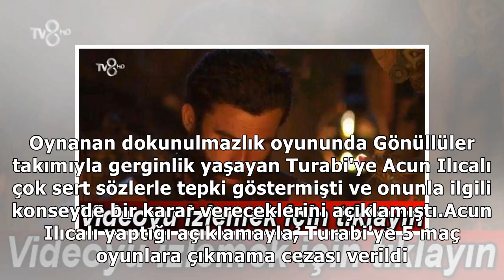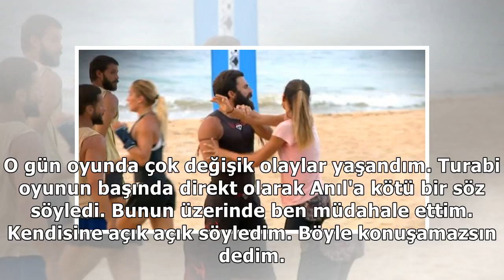Acun Ilıcalı açıkladı: Turabi diskalifiye mi oldu? İşte tarihi ceza...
Survivor’a 3. kez katılan, çoğu zamanda sert üslubu ve davranışları nedeniyle eleştirilen Turabi Çam...